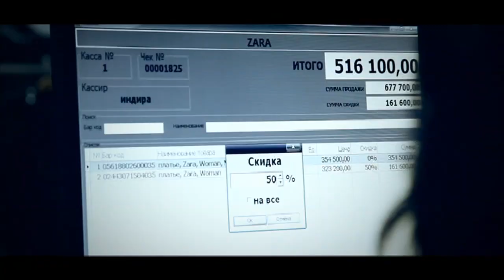Aziz Rametov - Kelma | Азиз Раметов - Келма